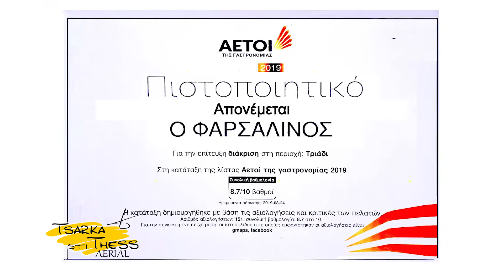tsarka sti thess - Ο ΦΑΡΣΑΛΙΝΟΣ στο Τριάδι 2020 (Παραδοσιακό τσιπουράδικο - Ψησταρία) (Full 1080 HD)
Egnatia tv ,Thessaloníki ,Greece Tsarka sti Thess Η Eγνατία τηλεόραση στην ψηφιακή εποχή! Κανάλι 51 (συχνότητα 714ΜΗz) Ποιότητα και τεχνολογία πακέτο με έναν ψηφιακό αποκωδικοποιητή mpeg4 Ψυχαγωγική εκπομπή "Tsarka sti Thess" Ένα ξεχωριστό τηλεοπτικό μαγκαζίνο μαγκαζίνο στην Έγνατια τηλεοραση.τσαρκάρουμε καθημερινά στη Θεσσαλονίκη εδώ μέσα από την Εγνατία τηλεόραση και δείχνουμε τις μυρωδιές τις λιχουδιές και τα αρώματα (και μπαχαρικά) της πόλης προτείνοντας τα καλύτερα στέκια , στη γεύση ... από το λουλούδι μου κουλούρι μου ,στην ονομαστή μπουγάτσα της πόλης μέχρι τις σούπες και τον πατσά της ΣΕ λεω !!! διασκεδάζουμε στα λαδάδικα στην Βαλαωρίτου στο λιμάνι στον εύοσμο στην πολίχνη στην καλαμάρια ΣΤΗΝ ΒΟΛΤΑ ΜΑΣ προβάλουμε ΞΕΧΩΡΙΣΤΑ σημεία διαμονής ,τις καινοτομίες , τα μνημεία και την ζωντανή ιστορία της πόλης ... Αθλούμαστε και είμαστε FITNESS έχουμε στήλη auto moto και είμαστε γεμάτοι τσαρκοεκπήξεις!!! Με τον Τάσo Χαριτωνίδη Καθε Δευτέρα εως Παρασκευή στις 17:30 μ.μ. Σάββατο και Κυριακή στις 13:00 και Mεταμεσονύκτια Τσάρκα Δευτέρα και Τρίτη στις 2:00πμ & Τετάρτη και Πέμπτη στίς 00:30, Παρασκευή και Σαββάτο στι 1:00πμ και Κυριακή 23:30 μμ. Τσάρκα στη Θεσσαλονίκη γιατί η ζωή θέλει ΤΣΑΡΚΑ ΞΕΡΕΙΣ ΕΣΥ!!! Tsarka sti Thess Οι τσάρκες συνεχίζονται... και τον Φθινώπορο - Χειμώνα 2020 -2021